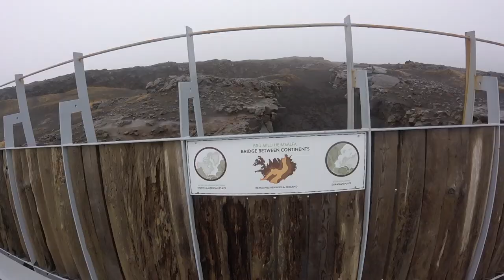Iceland 2017: Godolphin and Latymer school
Godolphin and Latymer sixth form visit to Iceland 2017.
Songs: Nei Nei by Attan and No Good by Kaleo